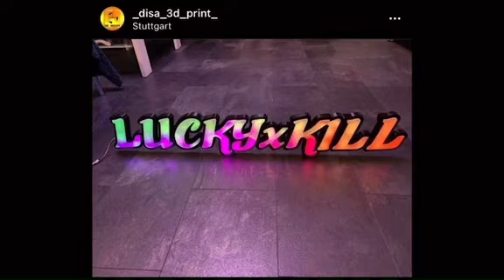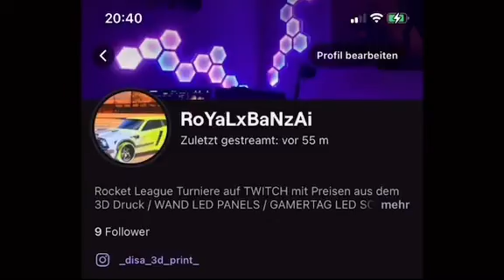Rocket League Turniere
HEI zusammen
wir starten jeden Samstag und Sonntag ein Rocket League Turnier um 20 Uhr ,
auf den Twitch Royal Server .
Preise wird es erst geben wenn 64 Spieler an einem Turnier teilnehmen.
such dir ein kollegen und macht euch bereit :)
Turniere bis Rang Gold - kleine Preise
Turniere bis Rang Platin - kleine Preise
die leute die es live verfolgen wollen oder beitreten wollen
Und sachen die ihr gewinnen könnt sind ausm 3d drucker selber gefertigte Namen mit led oder auch logos von euch egal was :)
Für mehrere infos schreibt uns einfach an wenn wir online sind auch twitch ;:)

_disa_3d_print_
Timelapse
Fusion360
Nickname /Youtubename/Gamertag/